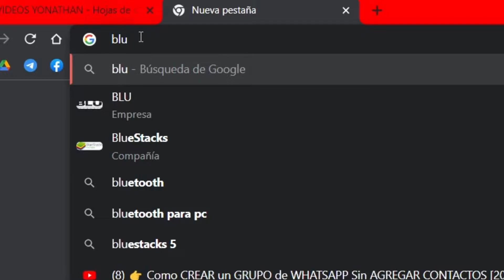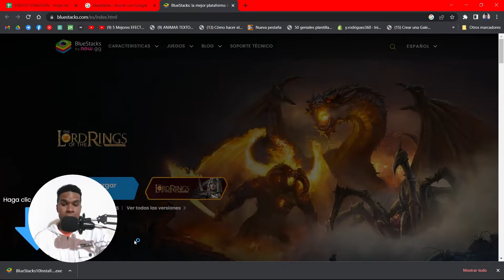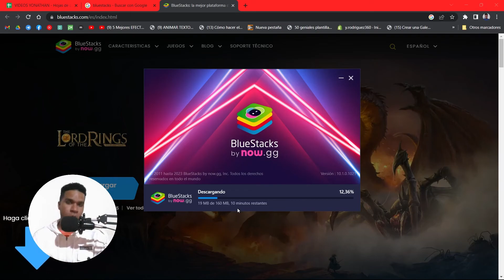✅COMO ENTRAR A WHATSAPP WEB SIN ESCANEAR EL CODIGO QR ¿ES POSIBLE?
Para aprender a como entrar a WhatsApp web sin escanear el código QR y si es posible, tienes que seguir este tutorial donde explicamos como se hace.

00:00 Intro de WhatsApp Web
00:44 Entrar a WhatsApp Web sin QR